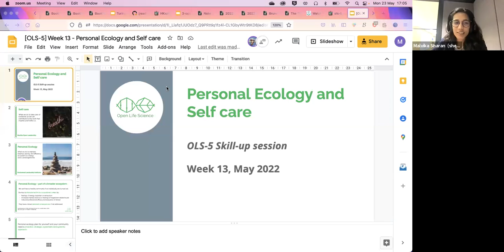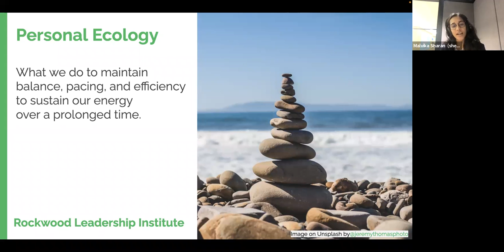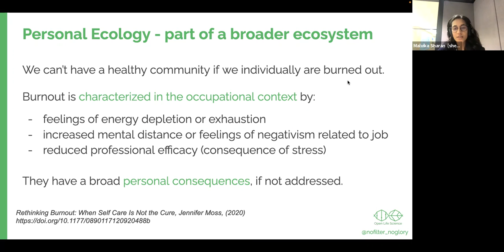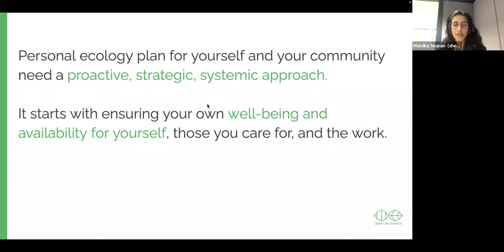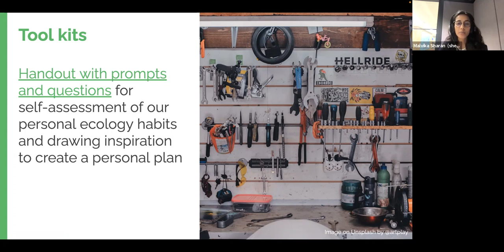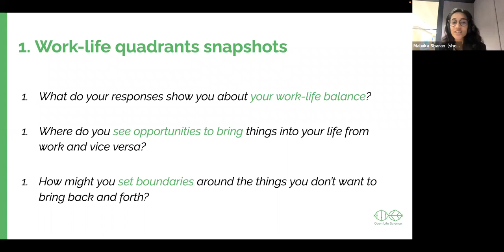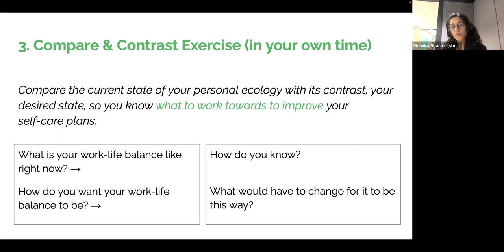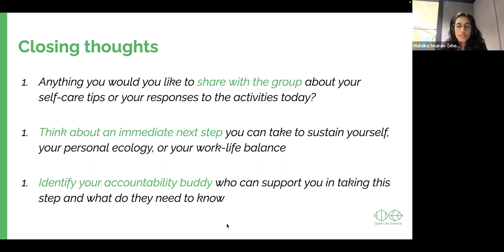OLS-5 Week 13 - Self-care & Social call [Skill-up Call]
In this call, participants will learn about:
* Practicing open science
* DOI and citations: Paper, data, preprints, blogs
* Non-tradtional publication: pre-registrations, code, protocols, training materials
* Public engagement: Citizen Science/Participatory research, Scientific communication

In this call, participants will:

Discuss the importance of taking care of mental health and avoiding burn out for both project leaders and community members